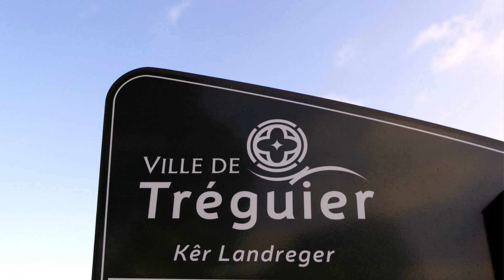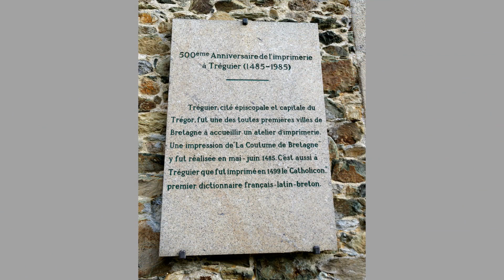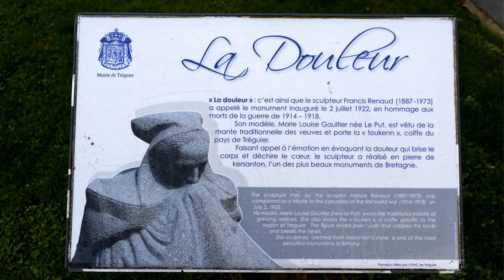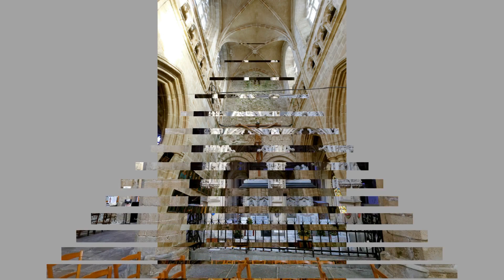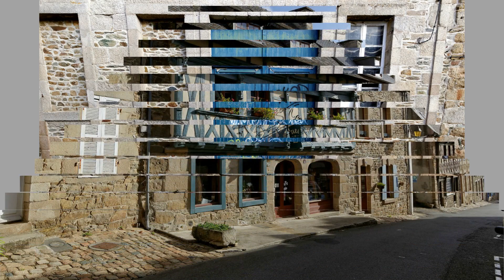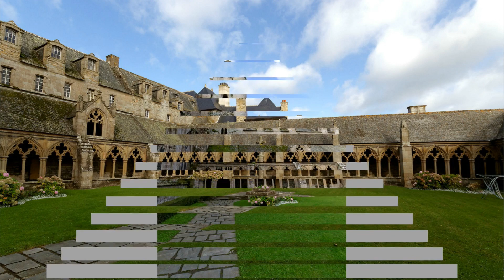Tréguier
Ville de bretagne  (22220)